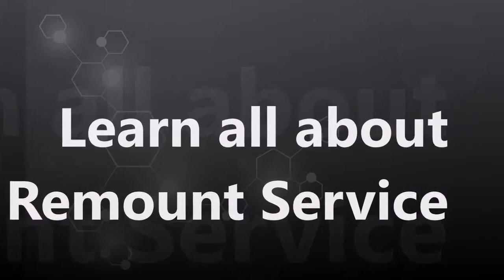Wildlife | United States Army Remount Service Video Learning